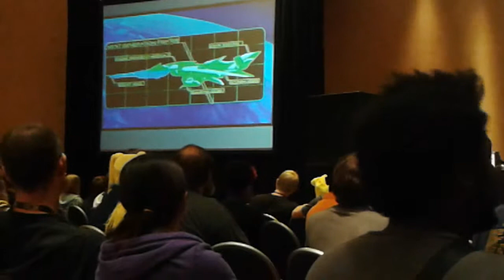Otakon Vlog: Finale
Me and my Friends at the Toonami Panel at Otakon. It was a amazing experience. Like and Sub.